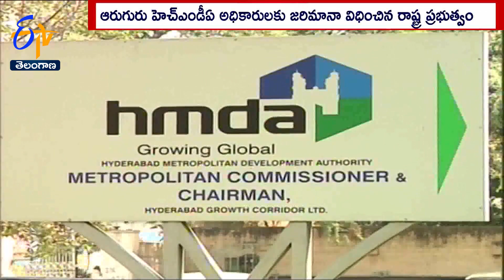State Govt Fined 38 Officials For Negligence In Implementing TS-BPass |38ప్రభుత్వ అధికారులపై జరిమానా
భవన నిర్మాణ అనుమతుల కోసం రాష్ట్ర ప్రభుత్వం తీసుకొచ్చిన. TS-బీపాస్ అమల్లో నిర్లక్ష్యం వహించిన. మరో 38 మంది అధికారులకు ప్రభుత్వం జరిమానా విధించింది. ఇందులో ఆరుగురు HMDA అధికారులు, ఆరుగురు మున్సిపల్ కమిషనర్లు, 27 మంది స్క్రూటినీ అధికారులున్నారు. TS-బీపాస్ దరఖాస్తుల పరిశీలన,పరిష్కారంలో కొంతమంది అధికారులు తీవ్ర జాప్యం చేస్తున్నట్లు ప్రభుత్వం దృష్టికి రాగా చట్టంస్ఫూర్తిని కొనసాగించేందుకు వీలుగా. అమల్లో అలక్ష్యం వహించిన అధికారులకు జరిమానా విధించారు. 2020లో TS-బీపాస్ అమల్లోకి వచ్చినప్పటి నుంచి.. ఆరు దఫాల్లో 56 మంది అధికారులకు జరిమానా విధించినట్లు ప్రభుత్వం తెలిపింది. TS-బీపాస్ అమలు ప్రక్రియను తరచూ సమీక్షించాలని, జాప్యం లేకుండా చూడాలని కలెక్టర్లను ఆదేశించింది.